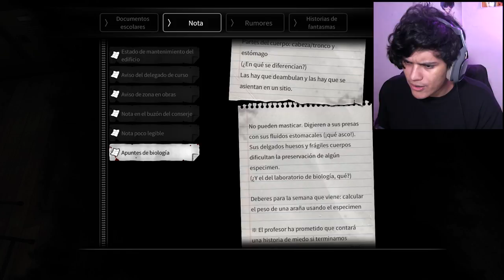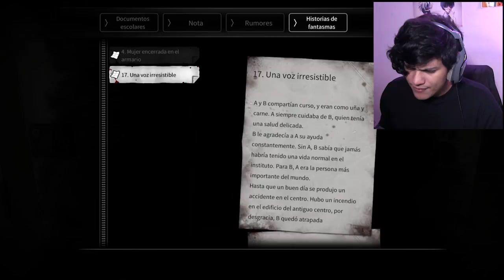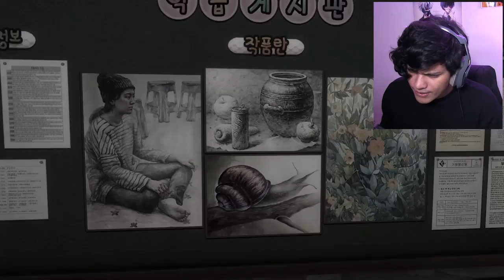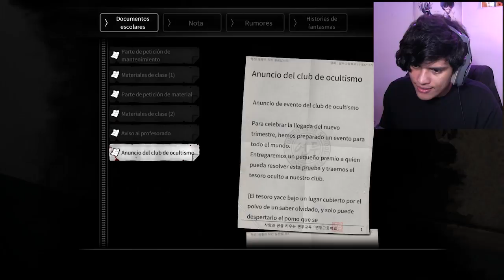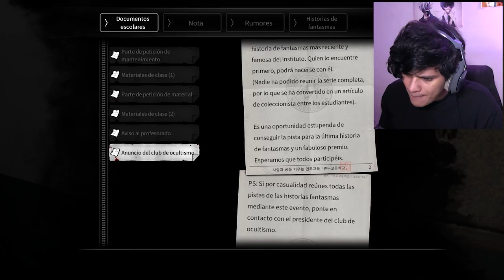MI PEOR SUSTO EN EL YANDERE COREANO!!!!